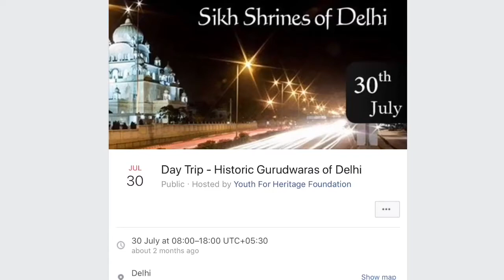Sikh Architecture, Music, Literature, Langar and more - by Vikramjit Singh Rooprai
Discourse on Sikh Architecture, Music, Literature, Langar and more - by Vikramjit Singh Rooprai,